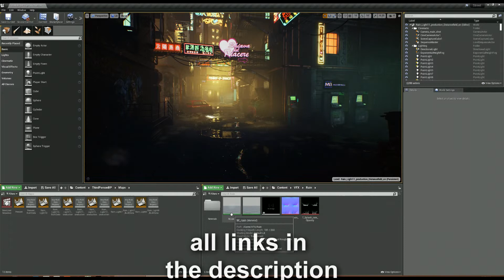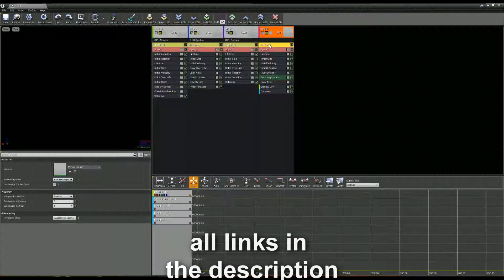Rain VFX UE4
Zip contains uasset files and material graph screenshots
For ue4 4.22 - just copy the content folder to your project
For ue4  less than 4.22 - recreate materials from screenshots and cascade particle